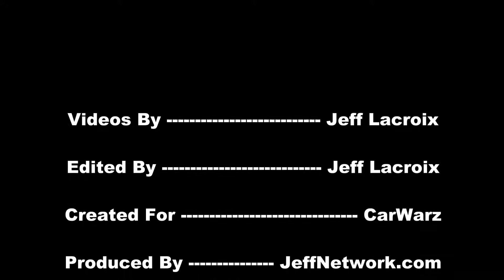2013 Kia Soul 4 Custom